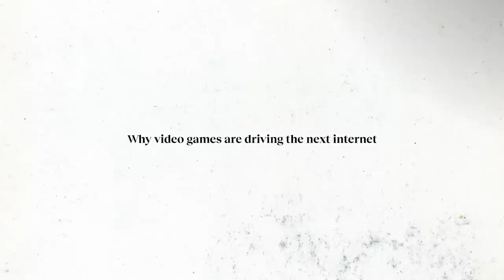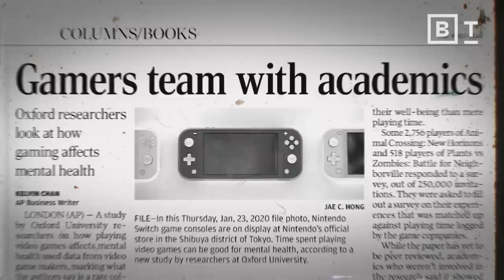Roblox, Minecraft, Fortnite: The world’s future superpowers? | Matthew Ball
Who will lead humanity in the Metaverse? Roblox and Minecraft gamers.

The Metaverse seems to be originating from a relatively small segment of the economy: consumer leisure.

As such, it’s no surprise that gaming companies are at the forefront of designing the Metaverse.

Some experts argue this is positive for consumers because — unlike enterprise, SaaS, tech, or productivity companies — gaming companies design experiences to make us feel good, not to get us to do something.

About Matthew Ball:
Matthew Ball is the CEO of Epyllion, a diversified holding company which makes angel investments, provides advisory services, and produces television, films, and video games. Ball is also a Venture Partner at Makers Fund, Senior Advisor to KKR, Senior Advisor to McKinsey & Company, and sits on the board of numerous start-ups. His first book, “The Metaverse and How it Will Revolutionize Everything”, was published in July 2022 and became an instant national and international bestseller. Ball is also an “Occasional Contributor” to The Economist, holds bylines at Bloomberg, The New York Times, the Wall Street Journal, and wrote the August 8, 2022 cover story for Time Magazine.

Read more of our stories on the metaverse:
Why the metaverse can’t exist without a blockchain
Is a lack of creativity already ruining the metaverse?
There are two kinds of Metaverse. Only one will inherit the Earth